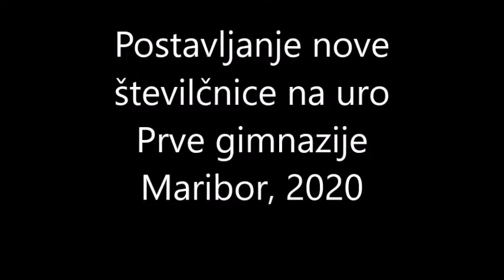Montaža nove številčnice na uri Prve gimnazije Maribor